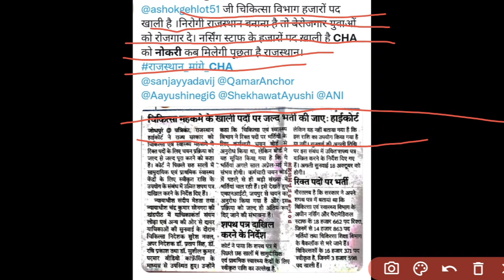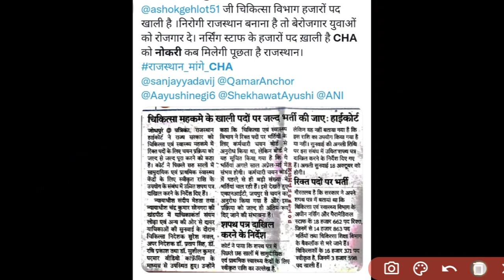राजस्थान कोविड स्वास्थ्य सहायक CHA नौकरी बहाली ताजा अपडेट || Rajasthan covid health asssitent news